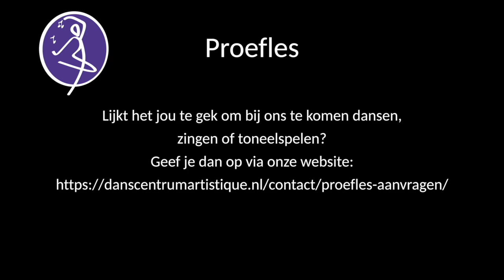Artistique dance fever - Videoclip C